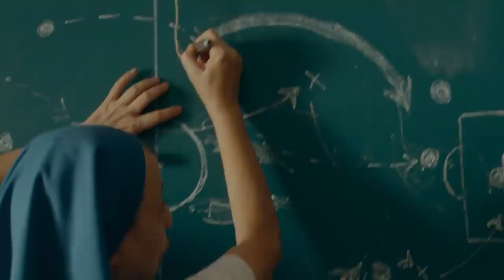LLENOS DE GRACIA : ESPAÑOL - OFFICIAL TRAILER (HD) | NEW RELEASE | MOTION PICTURE | FEATURE FILM